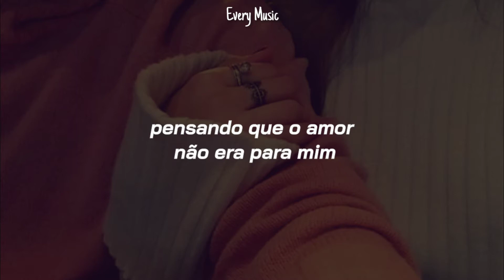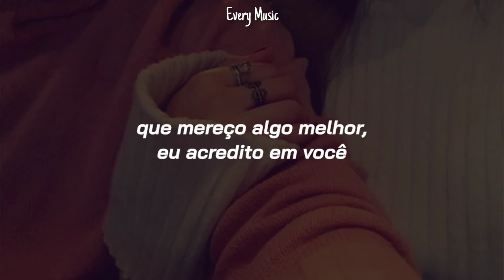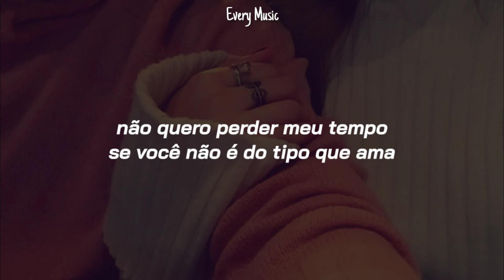Isabela Merced - Lovin Kind (TRADUÇÃO//LEGENDADO)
♡ Letra ♡

Cuando te vi
Pensado que el amor no era para mí
Y terminé creyendo en lo que sentía
Y si quieres la verdad, diré
Nunca te he podido olvidar

Truth is I hate how I feel when I watch you go
Pushing you away, hopin' you're pulling me close
Drop a subtle hint, I wish that you'd let me know oh

Tell me if you want it, yea yea yea
'Cause if I'm being honest, yea yea yea
I don't wanna waste my time
If you're not the loving kind

Porque para amar se necesitan dos
Y aquí solo estamos tú y yo
Aquí solo estamos tú y yo

Now don't cut your teeth
Don't cut your teeth on me
If you ever leave
Leave the better half right here with me
And if you keep on telling me I deserve better
I'll believe you

Pushing you away, hopin' your pulling me close